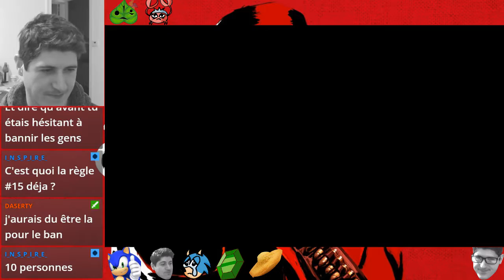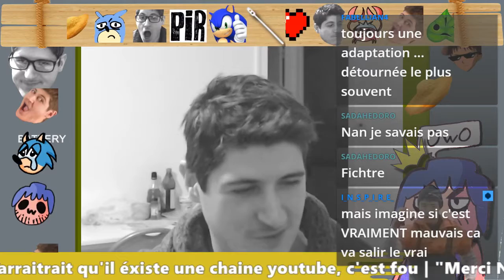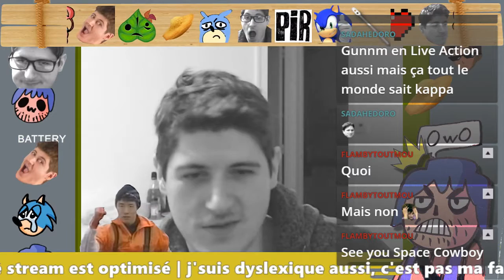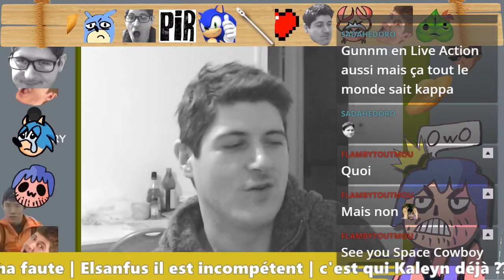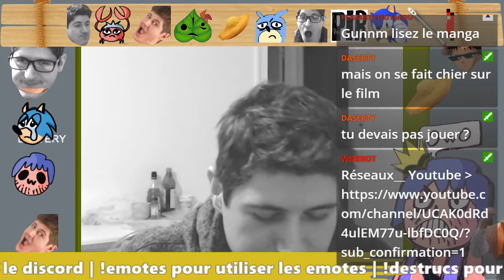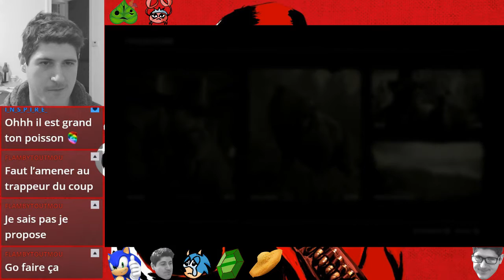On pêche et on papote : Red Dead Redemption 2 #56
Partie 56 du let's play de Red Dead Redemption PS4.

Me retrouver

Â bientôt.